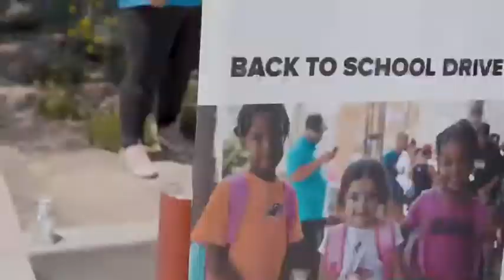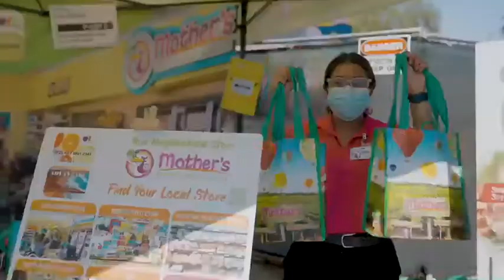Education is Power 2021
Local Hearts Foundation gave out over 1700 backpacks to the kids of Long Beach